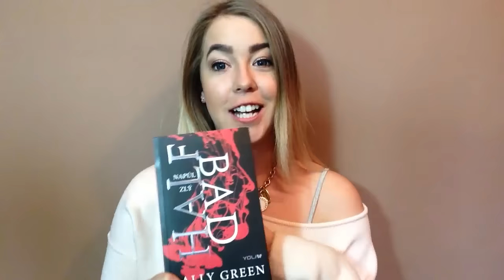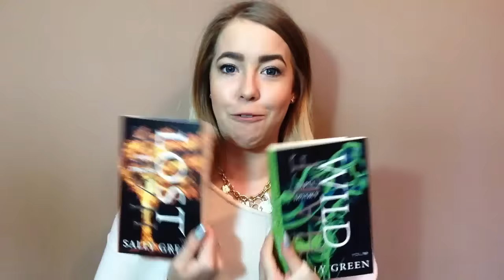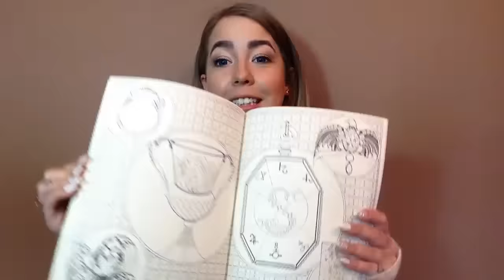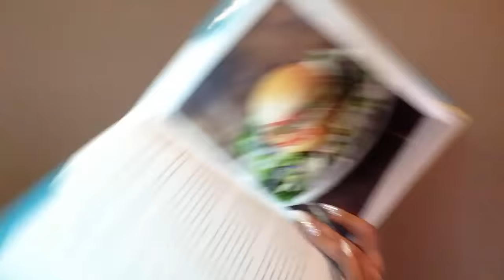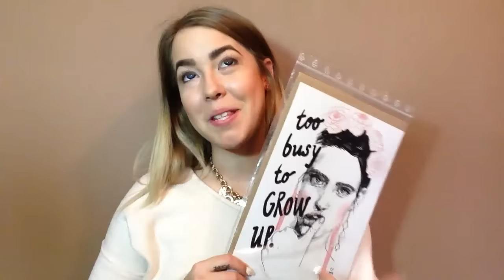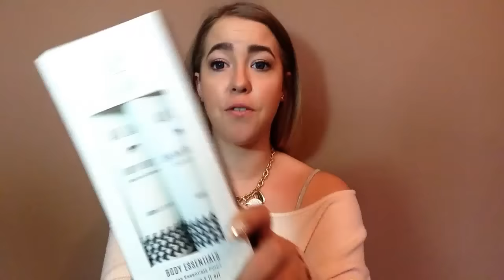Co jsem dostala k Vánocům 2016 | Géčko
Konečně vás znovu zdravím u dalšího nového videa, které je o tom co jsem dostala k Vánocům. Sama tyhle videa zbožňuju a ráda na ně koukám, takže jsem se rozhodla jedno natočit i já. Užijte si video.

Vaše G

Ask.fm: askGecko